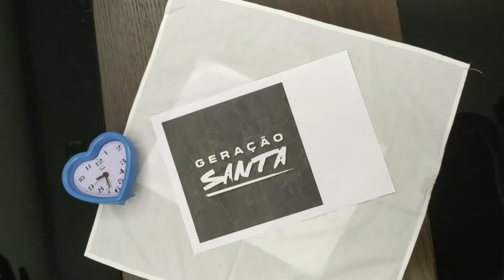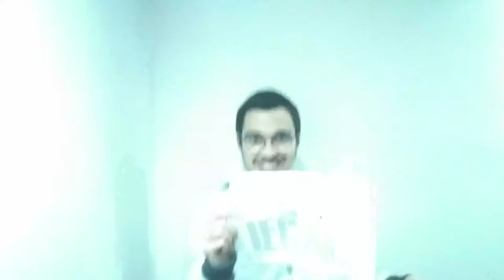O PAPO LEGAL É LEGAL - tente não rir e nem lembrar - humor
O Papo Legal na perspectiva de Rômulo e Remo na conferência Geração Santa 2020

Tente não ri e não lembrar deste vídeo depois de assistir

O Papo Legal mudou a minha vida